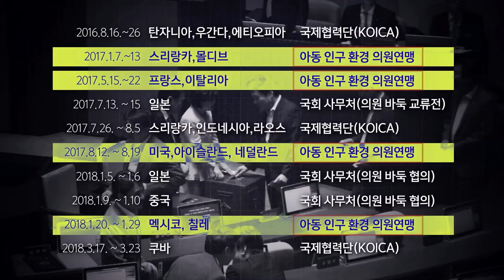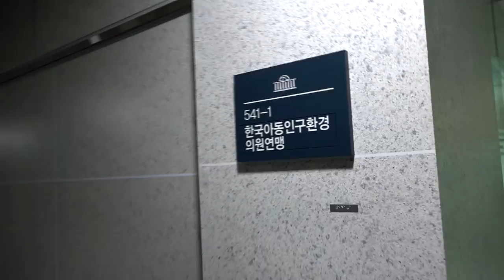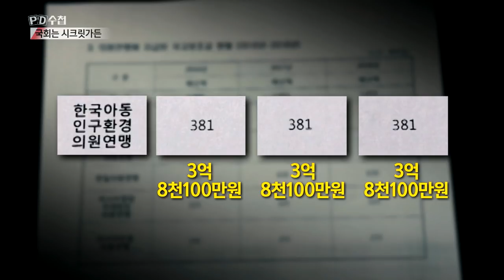20대 국회에서만 10번의 해외출장 ㅡ 원유철 의원은 해출왕?